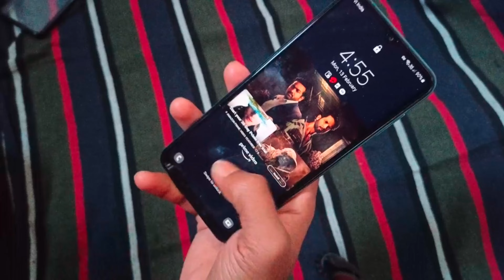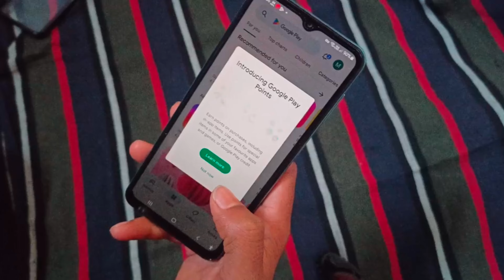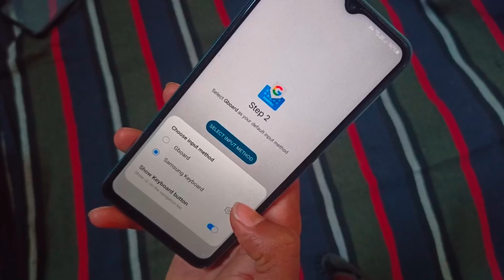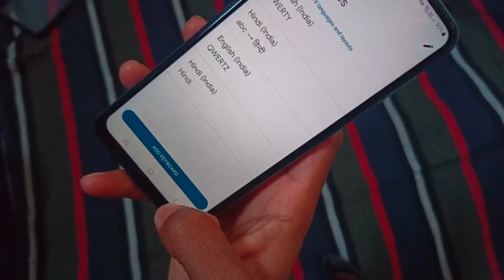Google voice typing, Samsung galaxy f23 5G Google voice typing setting keyboard Google voice typing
Google voice typing  Samsung

Samsung galaxy f23 5G Google voice typing
voice typing setting keyboard